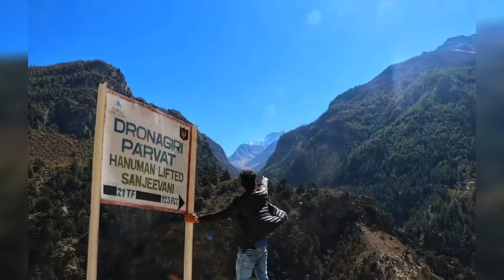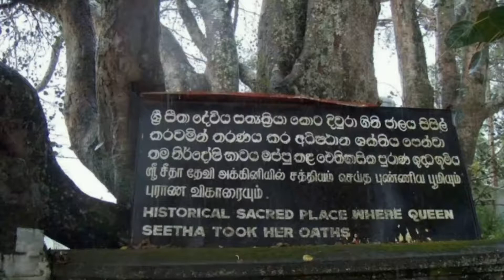रामायणाचे २१ जिवंत पुरावे || रामायण सत्य घटना आहे सिद्ध करतात हे २१ तत्थ्य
***Fare Use***